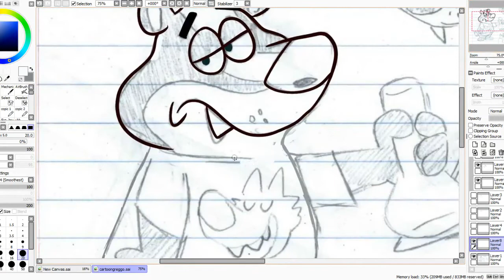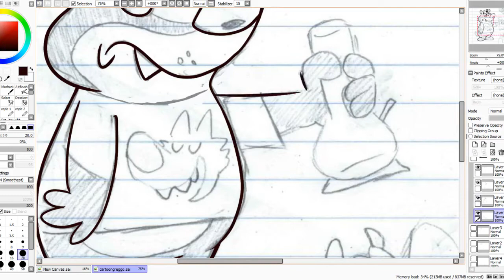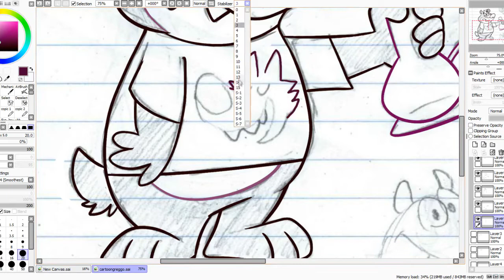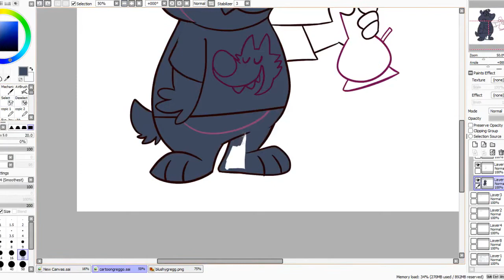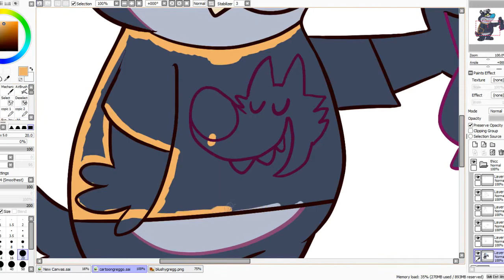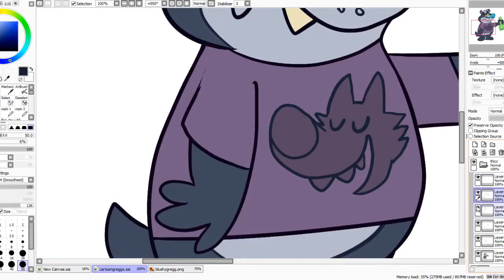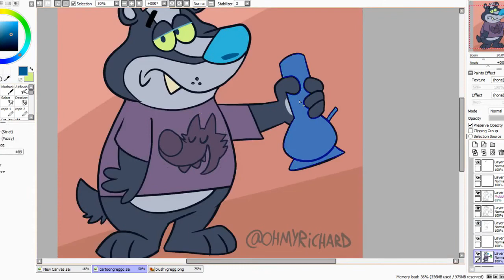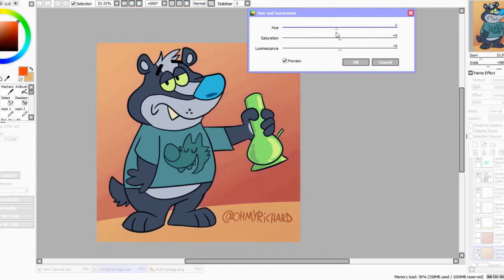Cartoon Greg Badger 🦡 || 🎨OHMYRICHARD Art Time-Lapse [2017-06-17]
===✅Timestamps✅===
0:00 Badger (Lines)
05:13 Badger (Colour)

Audio + Video Editor: Standish (2020)